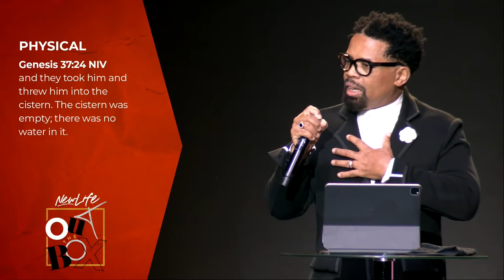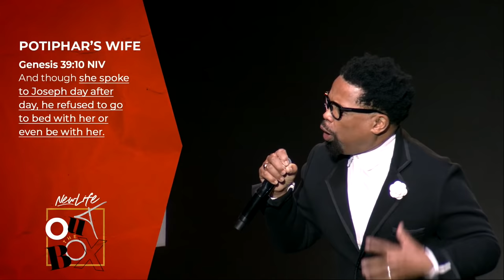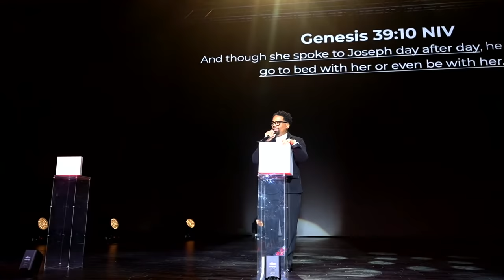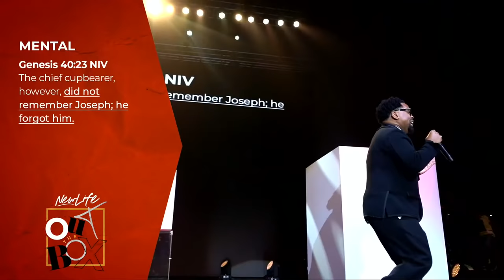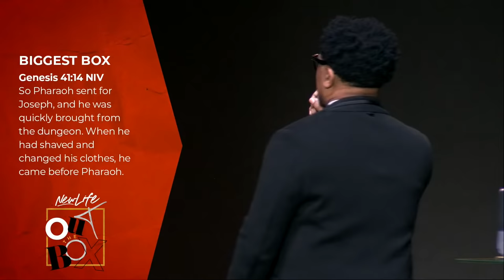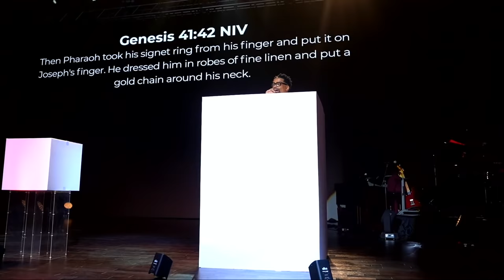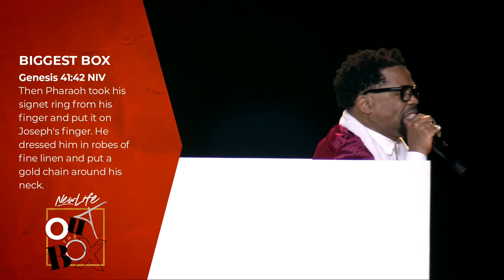"Dream Something!" // Pastor John F. Hannah [ SERMON ]